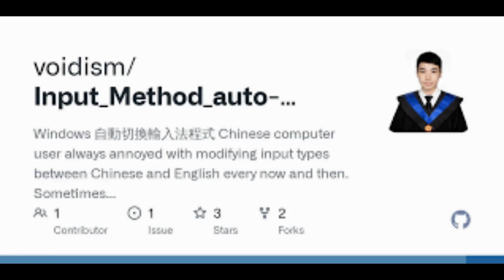Peter Andres wife Emily stuns in a plunging scarlet gown as she joins the singer and his children